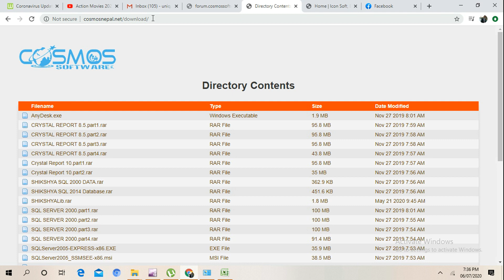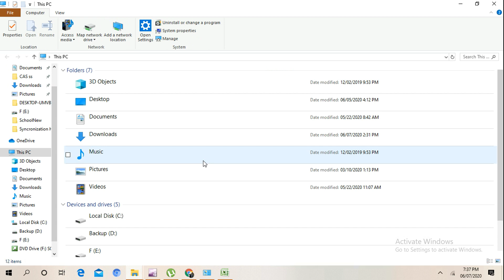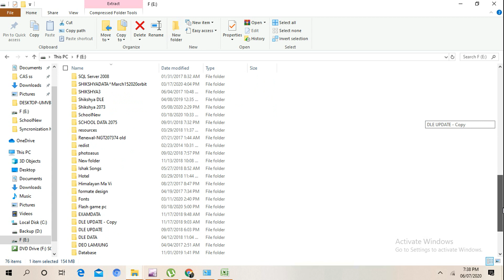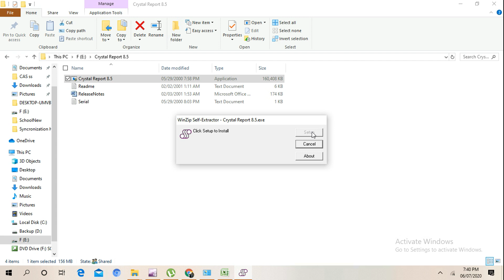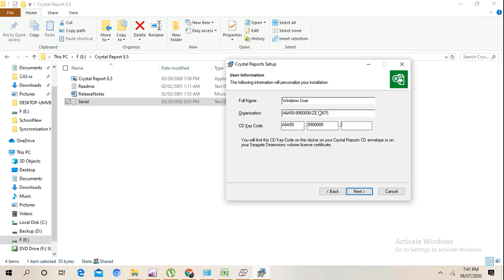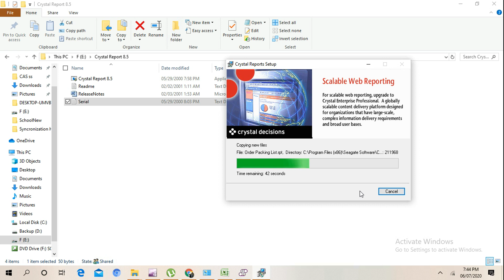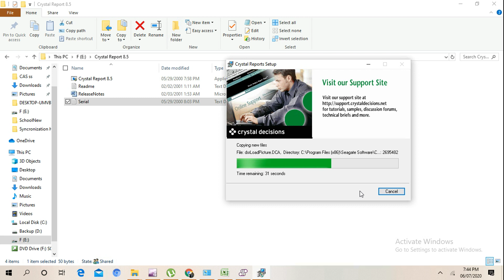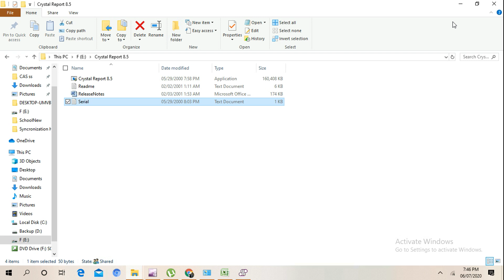How to install CrystalReport8 on Windows7, 8 and 10.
How to Download Crystal Report 8.5 With Activation Key

Hello Friends
I am Narayan. Where Every Problem is Solved. IT Solutions & Support is a Technology Based Channel. All the tricks and tips shared in this channel is 100% tested and trust-able.IT Solutions & Support channel dedicated to everyone who is excited to know about the trending topics and want to understand the concepts in Nepali. Here you will find knowledgeable/informative videos from various fields.I am here to teach you everything in detail which you want to learn for FREE.

In this Video i will show you that what is Seagate Crystal Reports?
Seagate Crystal Reports is an application centralized in business intelligence which is primarily used for generating and customizing reports using data sources. This application is designed and released by Seagate Software. The software was initially named Quick Report before it was able to break into the market.

Seagate Crystal Reports is regarded as a report writer which was bundled with the 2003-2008 versions of Visual Studios. It is also considered as an add-on software for Visual Studio version 2010. The primary use of the software is to design different data connections graphically and generate a specific report layout. It is equipped with the feature called Database Expert which enables users to select, click, link tables directly for the data source. The data source may come in the form of other applications such as Oracle databases, Microsoft Excel, Microsoft Access, Microsoft SQL Server, Business Objects Enterprise, and even other local filing systems. It is capable of supporting both Text files and XML files.

Seagate Crystal Reports is likewise compatible with a set of Groupware applications namely Novell GroupWise, Lotus Notes, and Microsoft Exchange. It also has a GIS functionality and runs well on Windows-based systems. everything covered in this video. So that watch the video till last.